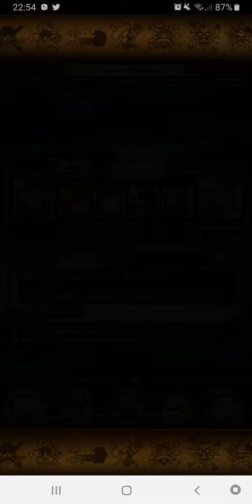SNAKE MAN VS BELLAMY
One piece treasure cruise